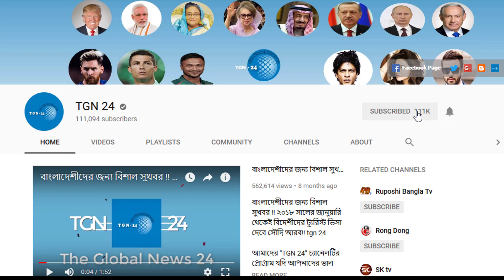সৌদি হতে কিছুক্ষণ আগে পাওয়া তাজা খবর। সৌদি বাদশা সালমান অনির্দিষ্টকালের জন্য কারফিউর মেয়াদ বাড়ালেন।